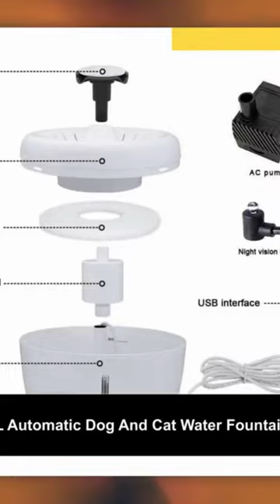Pet Water Fountain | Pet Water Fountain Setup || 2023 😃 🔥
Have you got a dog or cat? Do you want to satisfy your pets' thirst in a healthy way? This pet water fountain is perfect for you! It features a 40DB silent water pump that won't disturb your sleep. It also has 2.5L large water holding capacity, so you can fill the entire bowl when you are away from home. In addition, it has multiple depth purification filtration, which provides healthier water for your animal to enjoy. The stable base holds the fountain in place while the automatic power off ensures that no electricity is wasted. This pet water fountain is made of food-grade safe material and can be connected with a USB charger of low voltage 5V output.